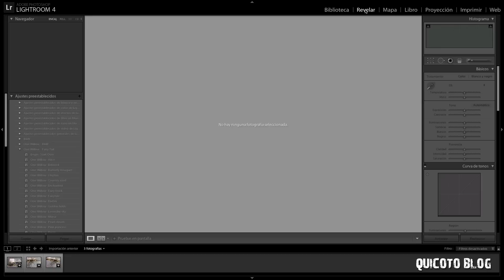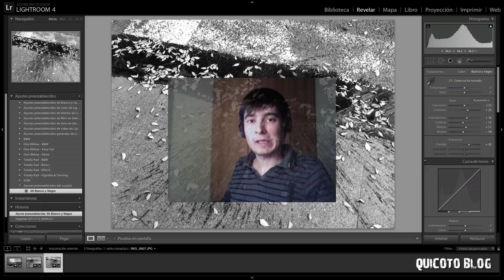Cómo crear Ajustes Preestablecidos en Lightroom